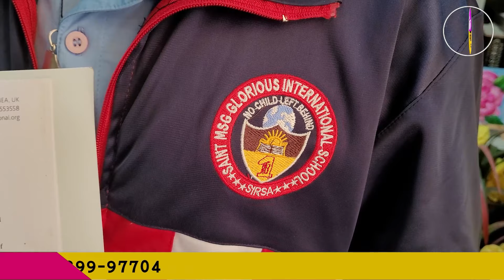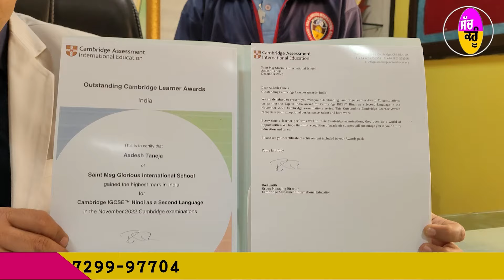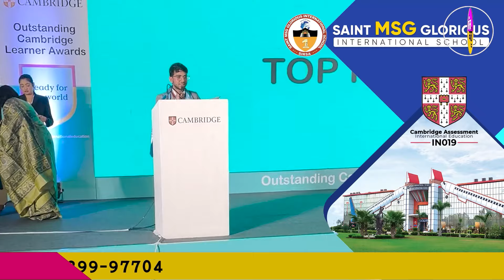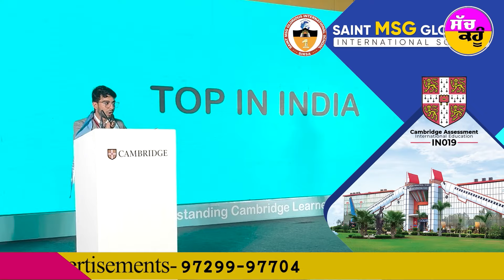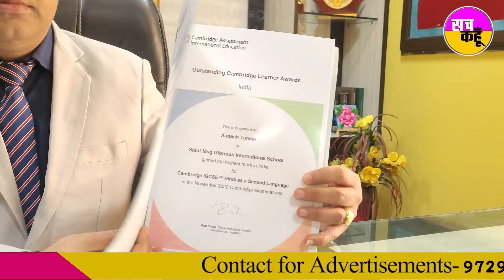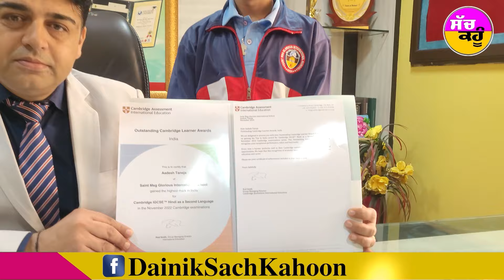देश के नामी स्कूलों को Saint MSG Glorious International School ने दी मात | OCLA Award | Top India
Saint MSG Glorious International School, Sirsa

Outstanding Cambridge Learner Awards - IGCSE

Thrilled to share the proud moment as Aadesh Taneja clinches the Top in India for IGCSE Hindi as a second language at OCLA’s Outstanding Cambridge Learner Awards held at The Lalit, Mumbai on January 28, 2024! 🏆🇮🇳 Hard work pays off, and Aadesh’s dedication shines brightly. Congratulations on this remarkable achievement!